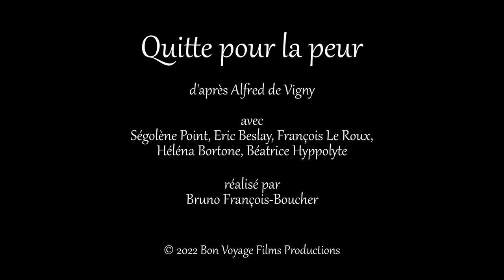QUITTE POUR LA PEUR (2022) - Bande annonce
Sous Louis XVI, une duchesse délaissée par son mari apprend qu’elle est enceinte de son amant, un chevalier de Malte. Oeuvrant à la cour du roi et soucieux de préserver l’honneur de son rang, le duc décide de se rendre chez sa femme. Terrifiée à l’idée d’une vengeance, elle se prépare à affronter le pire.

QUITTE POUR LA PEUR
Origine : France 2022
Durée : 1H02
Genre : Film historique, comédie dramatique
D'après : Alfred de Vigny
Adaptation : Bruno François-Boucher, François Le Roux
Cast : Ségolène Point, Eric Beslay, François Le Roux, Héléna Bortone,
Béatrice Hippolyte
Réal : Bruno François-Boucher
Prod & Dist : Bon Voyage Films PR
Co-producteur : Notamots
Sortie officielle : janvier 2023